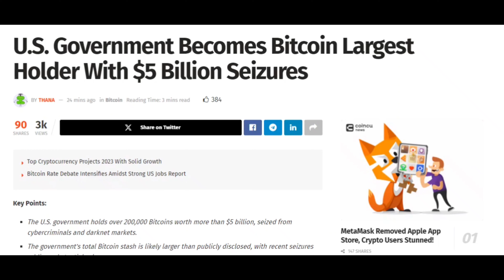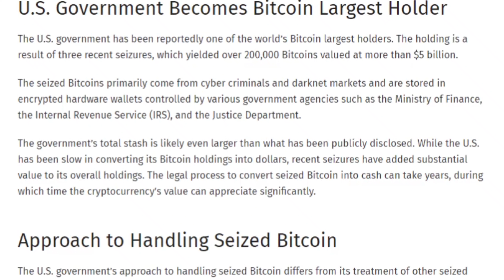US Govt Seizes 200,000 Bitcoin Worth Over $5 Billion | What Happens To Seized Bitcoin?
The US government has become the world's largest holder of Bitcoin, with over 200,000 coins worth more than $5 billion seized from cybercriminals and darknet markets. The government's total Bitcoin stash is likely larger than publicly disclosed, with recent seizures adding substantial value.

But what happens to seized Bitcoin?

The legal process to convert seized Bitcoin into cash can take years, during which time the cryptocurrency's value can appreciate significantly. The US government's approach to handling seized Bitcoin also differs from its treatment of other seized assets. When a government agency takes control of a crypto asset, it does not immediately become the property of the government. Only after a court issues a final forfeiture order does the government take ownership and transfer the tokens to the U.S. Marshals Service, the primary agency responsible for liquidating seized assets.

This video will explore the following topics:

How the US government became the world's largest holder of Bitcoin
What happens to seized Bitcoin
The US government's approach to handling seized Bitcoin
The implications of the US government's Bitcoin holdings for the cryptocurrency industry

If you're interested in learning more about the US government's Bitcoin holdings and what it means for the future of cryptocurrency, be sure to watch this video!

US Govt Seizes 200000 Bitcoin Worth Over $5 Billion
US government becomes largest Bitcoin holder
US government seizes 200000 Bitcoin
US government Bitcoin holdings
implications of US Government Bitcoin holdings
US government approach to handling seized Bitcoin
US Government
Bitcoin
Bitcoin News
seized Bitcoin
crypto mash
English
Crypto Podcast
Podcast
crypto
crypto news
crypto news today
cryptocurrency
cryptocurrency news
cryptocurrency news today
Coin Bureau
BitBoy Crypto
Altcoin Daily
Benjamin Cowen